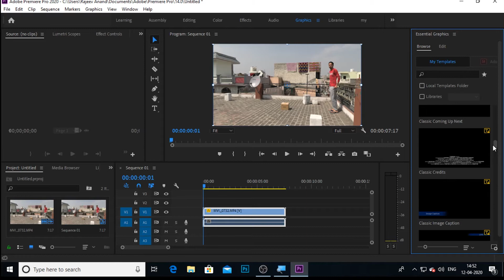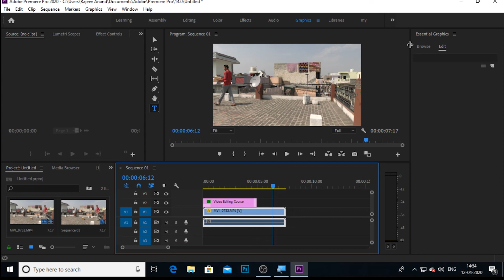premiere pro tutorial for beginners | video editing | Rajeev Anand | adobe premiere pro